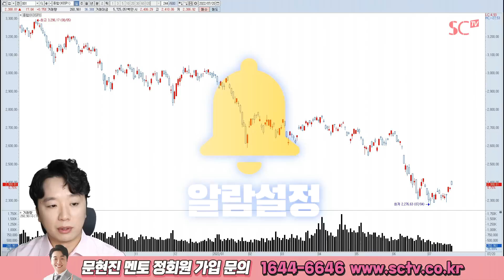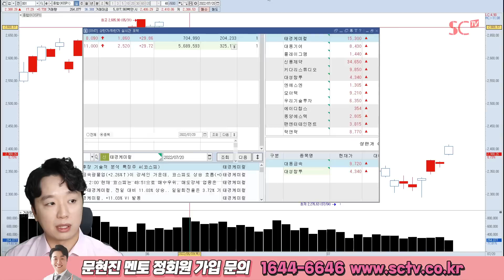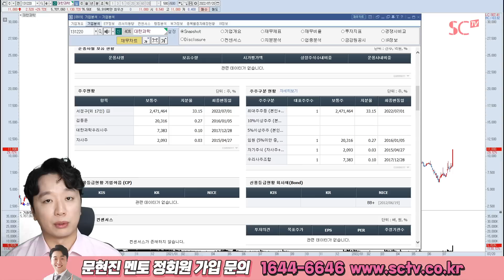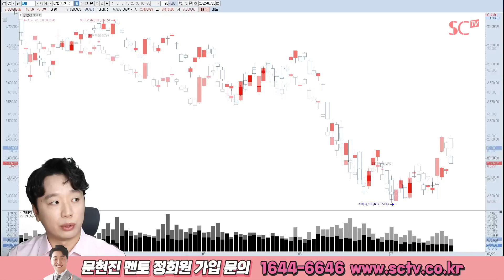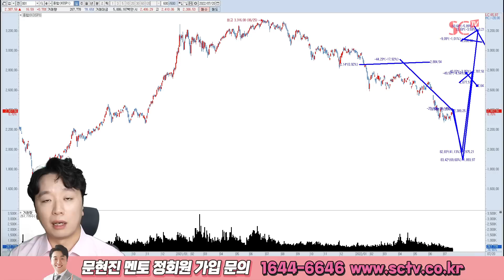2022.07.20 문현진의 역발상 투자｜즐거우세요? (대종전자, 대한과학)